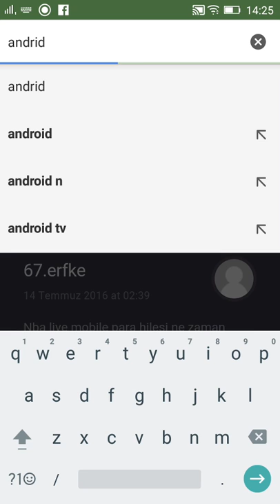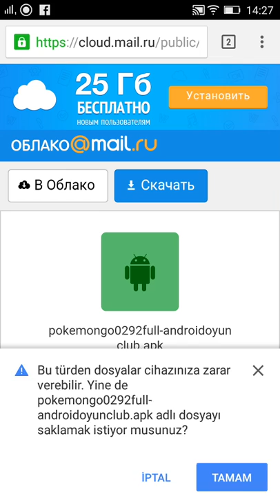Pokemon Go Nasıl İndirilir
Bu videoda sizlere Pokemon Go indirmesini gosterrtik